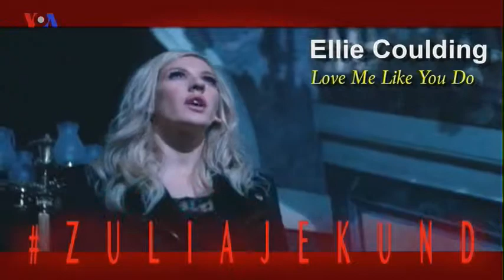Zulia Jekundu S1 Ep 33 - Batman vs Superman, Taylor Swift's 1989, Walk of Fame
VOA Swahili'sZulia Jekundu S1 Ep 33 :
Featuring: Batman vs Superman, Taylor Swift's 1989, Walk of Fame